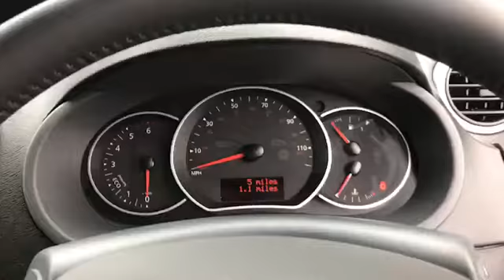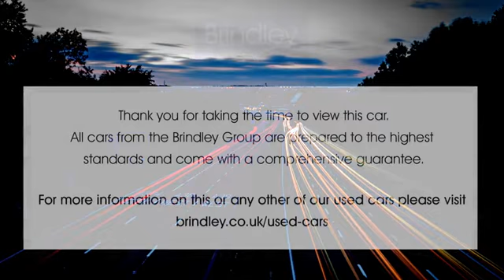DN70WAO for sale with Brindley Nissan Cannock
For sale DN70WAO from Brindley Nissan Cannock. Don't miss out on your next used car come down and test drive it today!